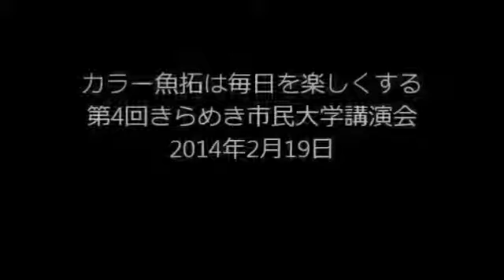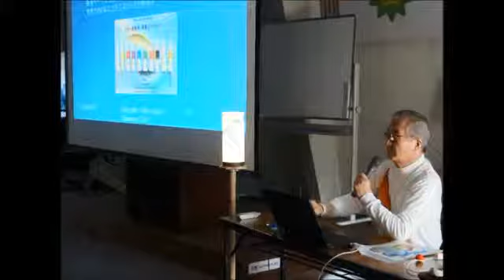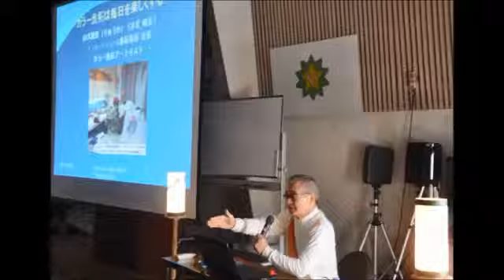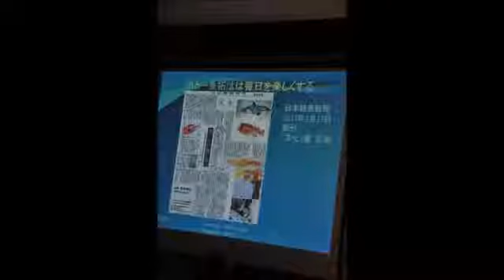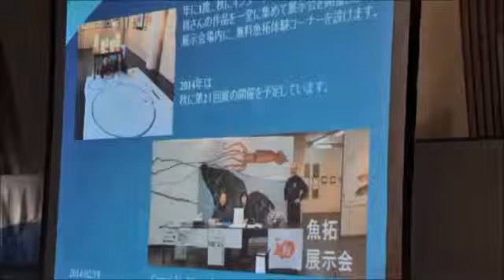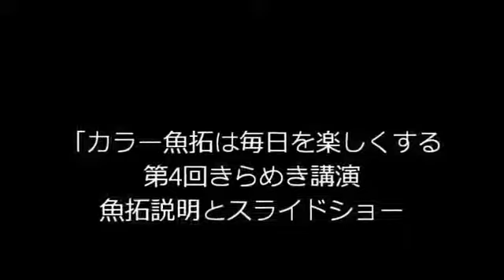山本龍香が魚拓以外で楽しむ趣味をご紹介します Introduction Mineo's some hobby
山本龍香は日々のほとんどをカラー魚拓制作で楽しんでいますが、魚拓に疲れると中国伝統楽器「二胡」などを演奏して心を癒します。サメグッ.

Mineo Yamamoto had presentation at a university. 山本龍香は日々のほとんどをカラー魚拓制作で楽しんでいますが、魚拓に疲れると中国伝統楽器「二胡」な.